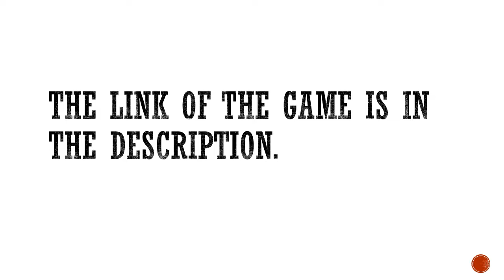Tunnel rats highly compressed 400 mb size pc game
hello friends, i am nischay sahdev and here i am going to giving you Tunnel rats 400 mb size pc game. if you want more highly compressed games like this